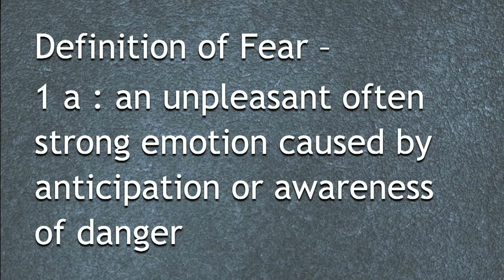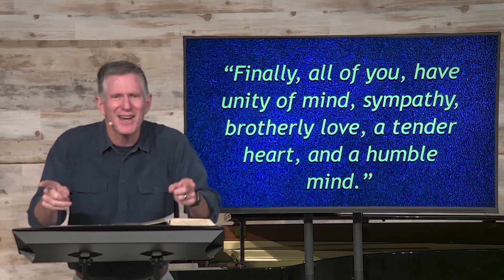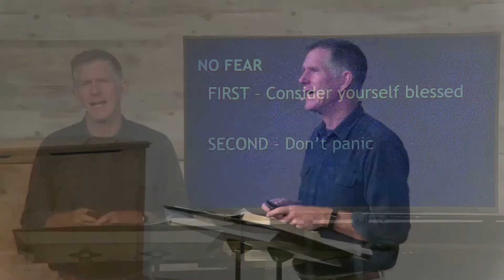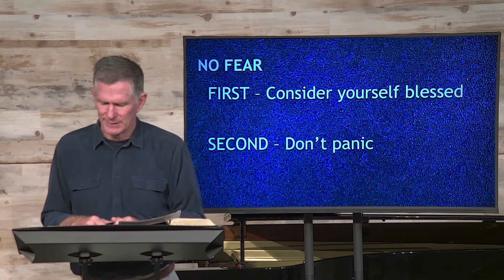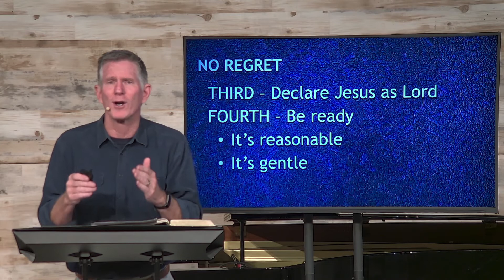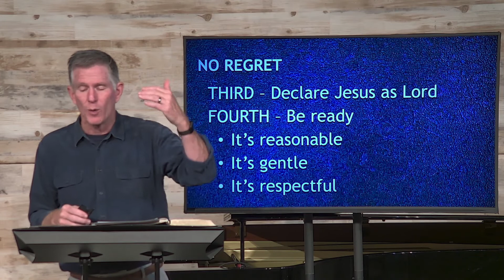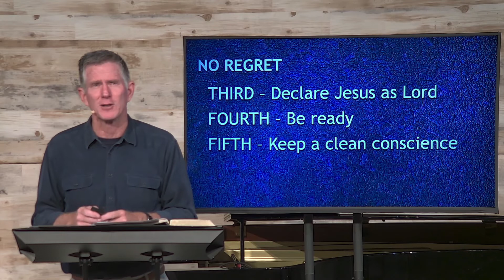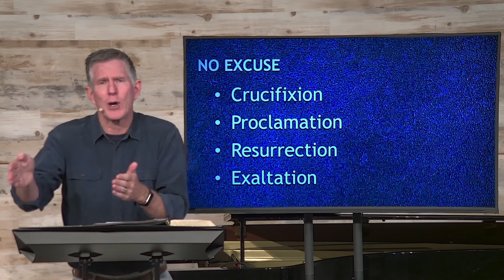Sermon: No Fear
9:00 am Service

Sermon Series: Poised Together—Journey Through 1 Peter

No Fear

Pastor Kurt Jones

1 Peter 3:13 - 22

For the Sermon Notes on the church Web Site